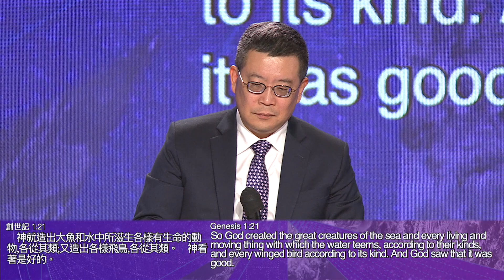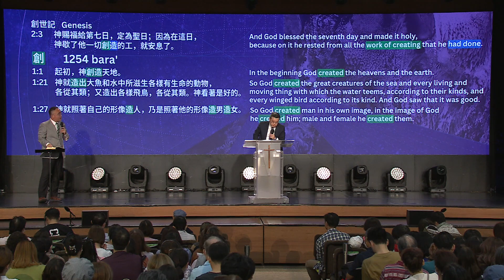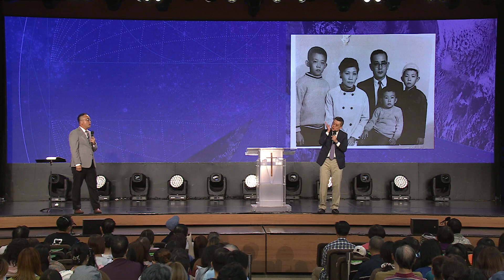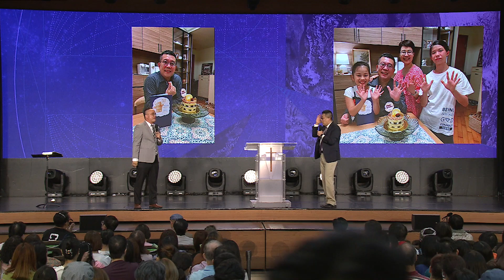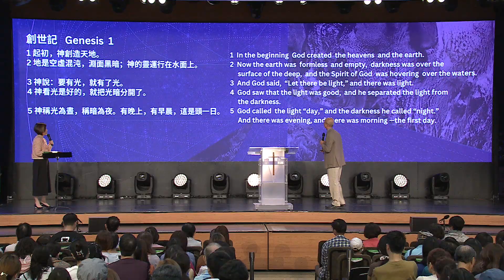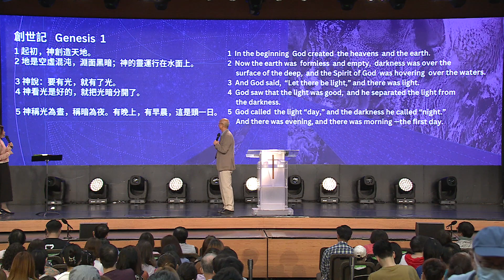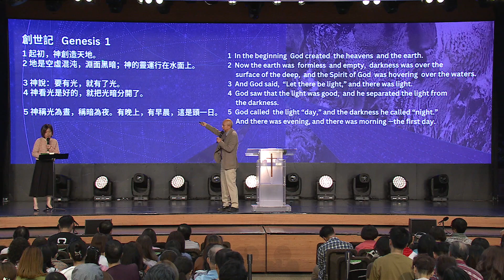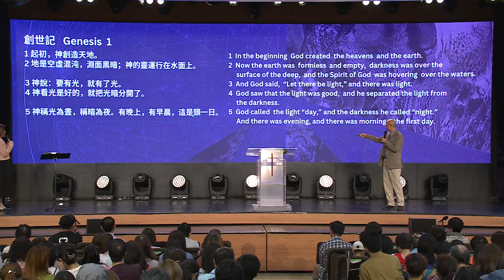ANEW Sermon | Embrace God’s creation, live a genuine, just and good life | Pastor Jason Tuan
擁抱神創造，活出真正好
Embrace God’s creation, live a genuine, just and good life
(創Genesis 1:1-31)

一、神超越一切的創造 v1:1
God transcends all creation

二、神的創造全然美好 v1:2-25
God’s creation is totally beautiful

三、你我是神最美好的創造 v1:26-31
You and I are God’s most beautiful creation